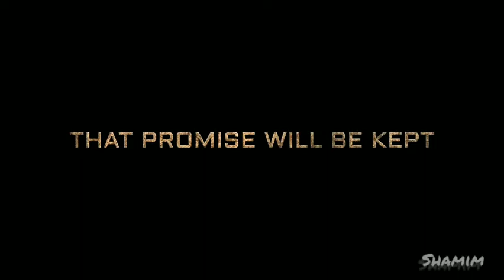FGF chapter 2 teaser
Excel Entertainment productions